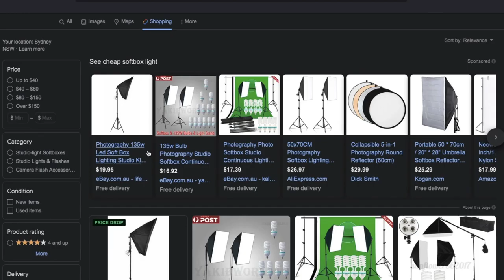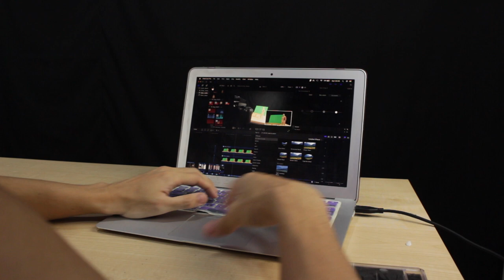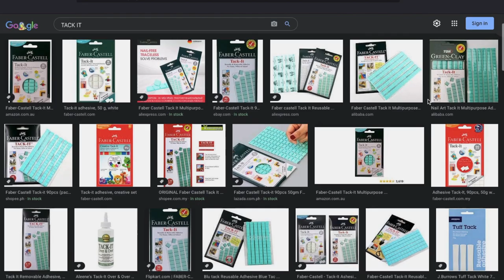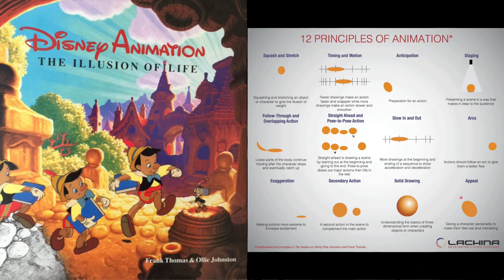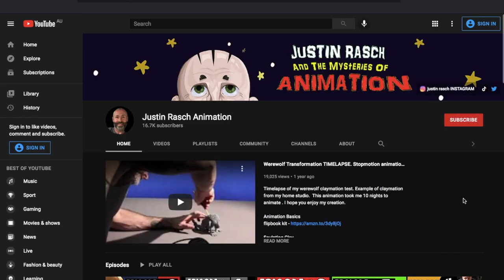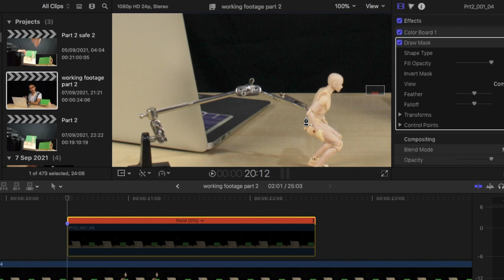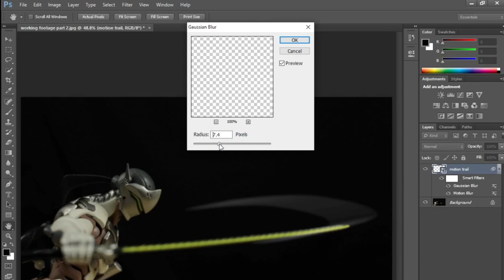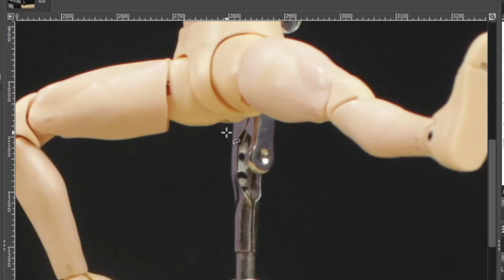Another Guide & Tutorial for you (Part 2)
If you're waiting for Part 2, sorry it took so long. But here it is. In Part 2, I cover a more hands on topics from my current and previous setups, filming techniques, hardwares and software for filming and post-production.

Hope this helps in anyway shape or form. Take care!

Timestamp:

0:00      INTRO
0:42      EQUIPMENT LIST
4:15      LIGHTS & SETUP
8:46      FILMING
12:29         PRO TIPS
14:33    POST PRODCTION
14:43         HOW TO REMOVE RIGS
18:00         HOW TO MAKE MOTION TRAIL
20:39    COLOUR CORRECTION

Tunes:
Finding Light by Dan Lebowitz